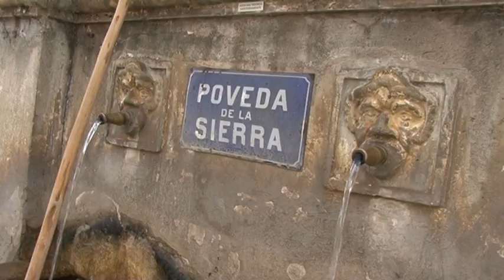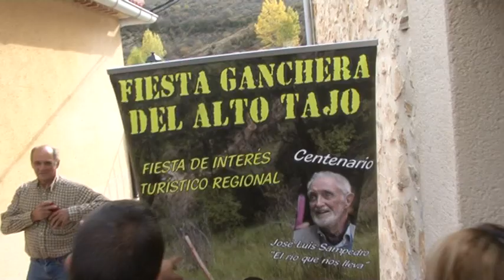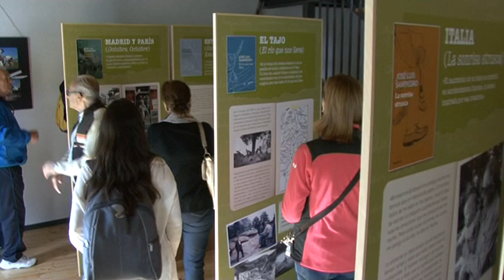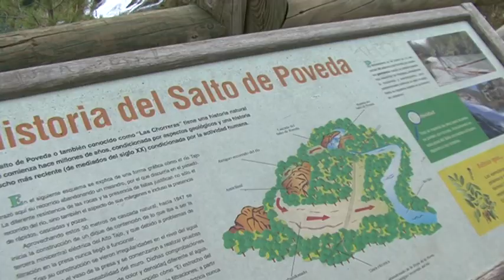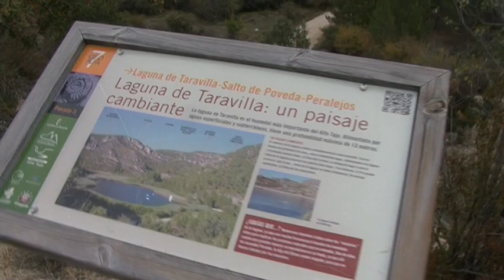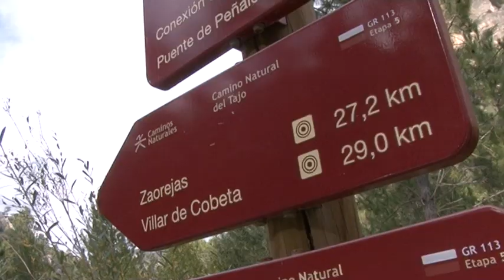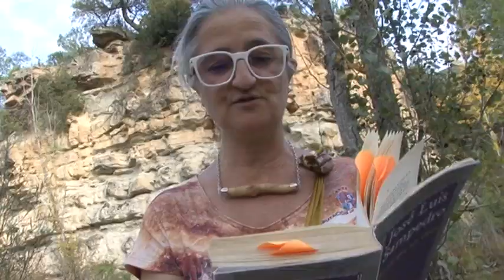Viaje Diputación El río que nos lleva: segundo día 30 09 2017